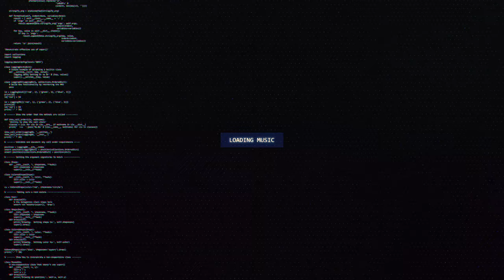TemaKi - Skies | IFN release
🔊 [Dubstep] TemaKi - Skies